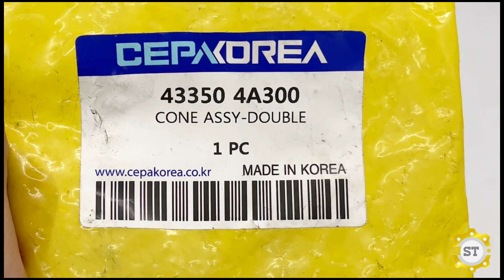Vành đồng số 1/2 HD 1T 3 mảnh 433504A300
Mã sản phẩm: 433504A300
Tên sản phẩm: Vành đồng số 1/2 HD 1T 3 mảnh
Thương hiệu: OEM/MOBIS CHÍNH HÃNG